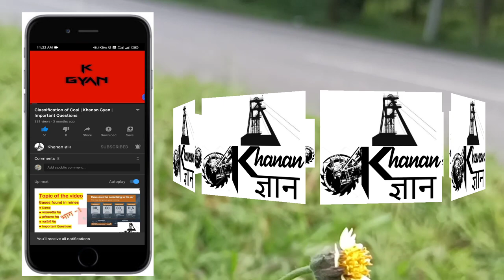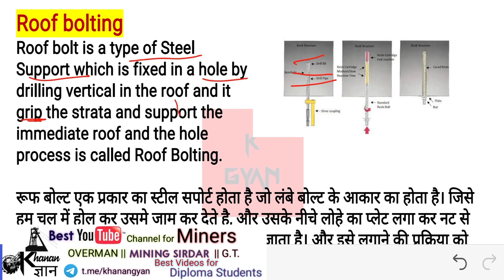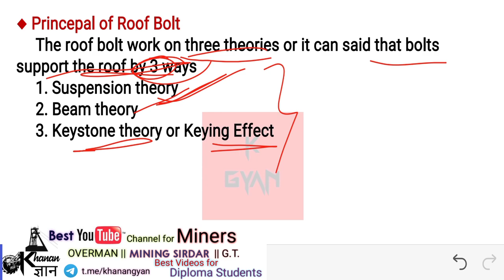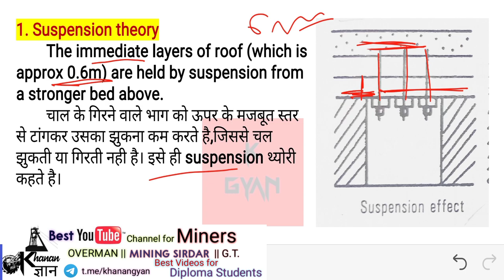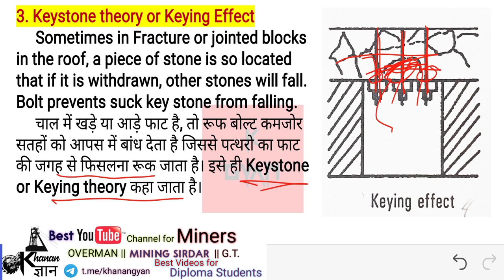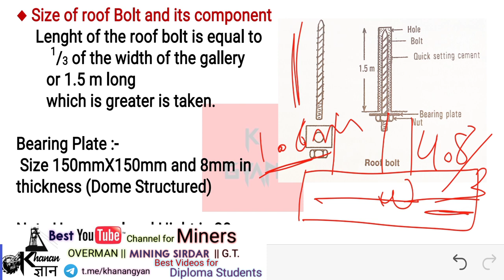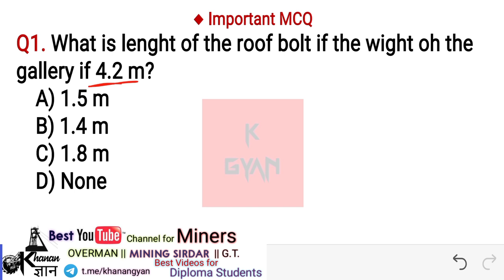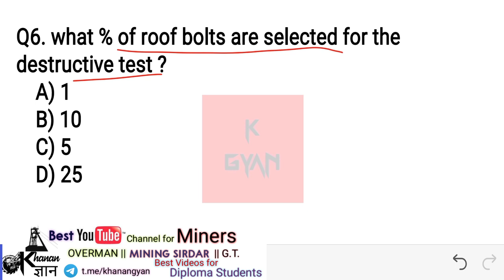Roof bolting || Underground support system || Khanan ज्ञान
Different type of Support || underground || khanan ज्ञान
Roof bolting || Underground support system
Roof bolt mining Technic
Theory of roof bolt
Suspension theory
Beam theory
Keystone theory
Keying theory
Pressure arch theory
Types of support
Conventional
Steel support
Active support
Passive support
Temporary support
Permanent support
Principales of roof bolt
CIL
CCL
NCL
MCL
ECL
BCCL
SECL
BCCL
NEC